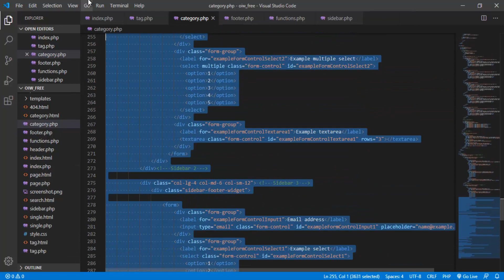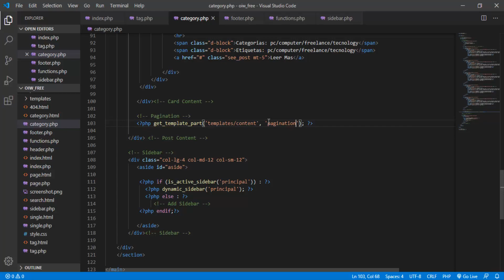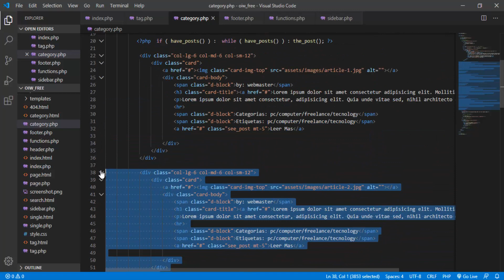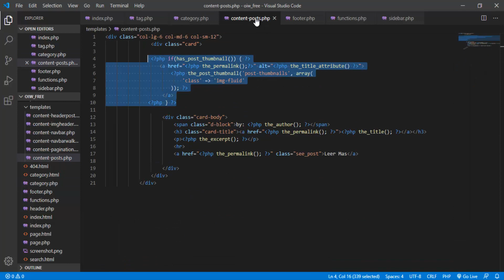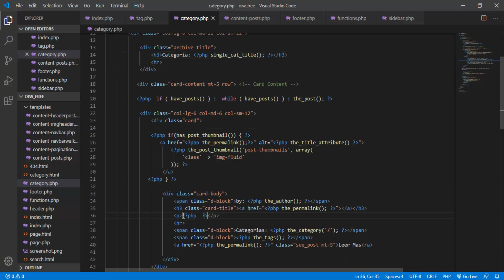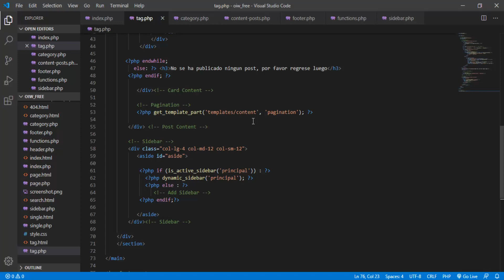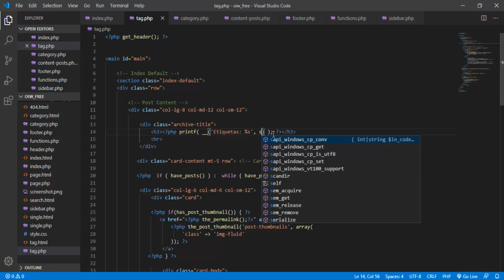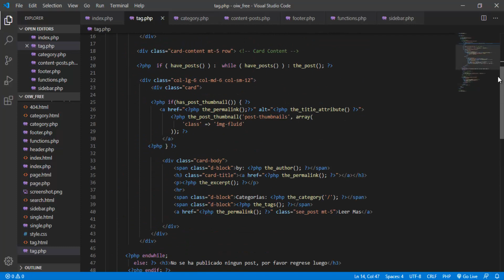17- Categorias y Etiquetas | Cuso de Desarrollo de Temas En WordPress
👇 ABRIR DESCRIPCION 👇

Hola a todos Artistas de la Web, este es mi primer curso sobre desarrollo de temas para WordPress, en el cual aprenderan a como desarrollar temas para WordPress con todas las caracteristicas que requiere una Tema para WordPress.

🎬Mira el video COMPLETO para que estés 100% preparado para EXPLOTAR tu carrera en el desarrollo web.

👉EL MEJOR CANAL DE DESARROLLO WEB DEL MUNDO (TE LO PIERDES)